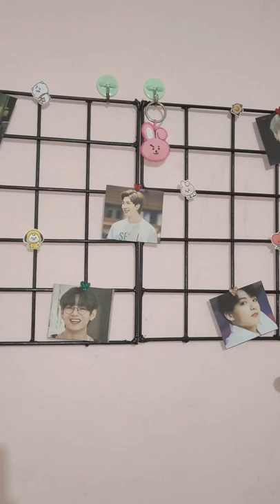diy wall grid panel for photos